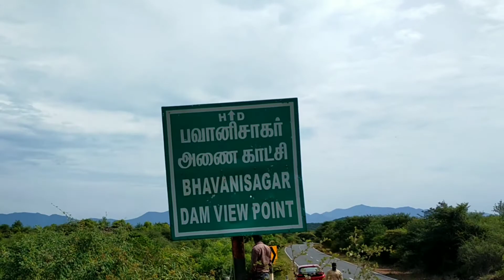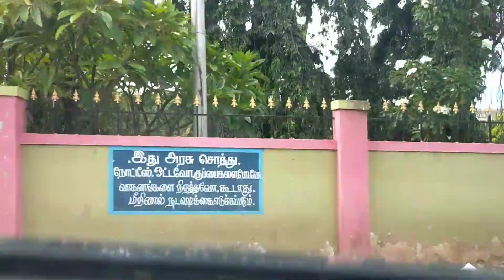Outing with Friends | HackyTamizhan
In this travel video I'm taking you around some places in Tamil Nadu like Coimbatore, Mettupalayam, Sakthi, Bannari Temple and Bhavani Sagar Dam. The journey started from Coimbatore and I was mesmerized to see Bhavani Sagar Dam after longtime. Every place and every view was worth the visit.
Hope you guys enjoy it and if you have any questions, make sure you mention it in the comments section.